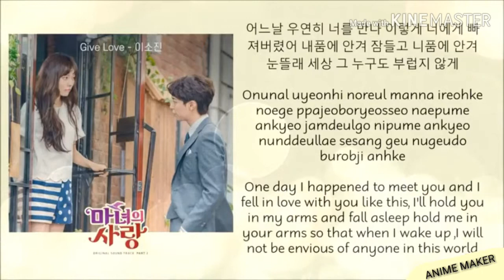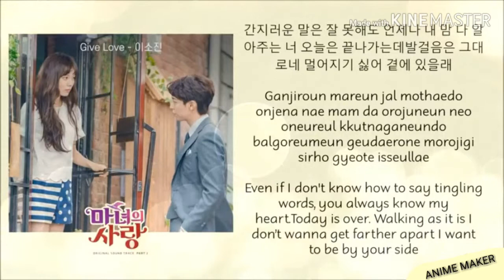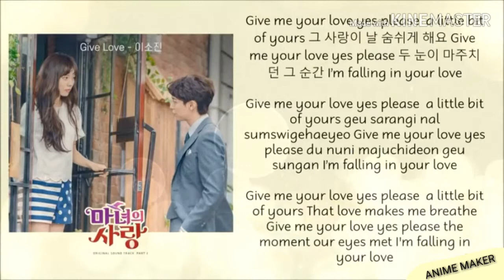Lee So Jin - Give Love (Witch's Love OST Part 2)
마녀의 사랑 OST Part.2
Artist: Lee So Jin
Album Type: OST
Genre: Drama OST
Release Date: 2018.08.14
Distributor: (주)헬로우이엠씨

Track List
01. Give Love
02. Give Love (Inst.)

Lyricsist/작사: 블루오션(Blue Ocean)
Composer/작곡: 블루오션(Blue Ocean)
Arranger/편곡: 블루오션(Blue Ocean)

Hangul
어디가 이상해진 걸까
심장이 왜 자꾸 뛰는 거야
몰래 감춰 뒀던 내 맘속에
어느새 니가 들어와버렸어

어느날 우연히 너를 만나
이렇게 너에게 빠져버렸어
내품에 안겨 잠들고
니품에 안겨 눈뜰래
세상 그 누구도 부럽지 않게

Give me your love yes please a little bit of yours
그 사랑이 날 숨쉬게 해요
Give me your love yes please
두 눈이 마주치던 그 순간 I’m falling in your love

지루한 그런 단어들론
널 표현할 수가 없어
완벽하게 차려 입고 올 땐
괜히 내가 더 불안해져

간지러운 말은 잘 못해도
언제나 내 맘 다 알아주는 너
오늘은 끝나가는데
발걸음은 그대로네
멀어지기 싫어 곁에 있을래

하늘은 짙은 파랑이야
이 순간 너와 함께 있다면
난 좋아 두 눈에 까맣게 내려앉아도 난 좋은데

Romanization :

eodiga isanghaejin geolkka
simjangi wae jakku ttwineun geoya
mollae gamchwo dwotdeon nae mamsoge
eoneusae niga deureowabeoryeosseo

eoneunal uyeonhi neoreul manna
ireoke neoege ppajyeobeoryeosseo
naepume angyeo jamdeulgo
nipume angyeo nuntteullae
sesang geu nugudo bureopji anke

geu sarangi nal sumswige haeyo
du nuni majuchideon geu sungan I’m falling in your love

jiruhan geureon daneodeullon
neol pyohyeonhal suga eopseo
wanbyeokage charyeo ipgo ol ttaen
gwaenhi naega deo buranhaejyeo

ganjireoun mareun jal mothaedo
eonjena nae mam da arajuneun neo
oneureun kkeunnaganeunde
balgeoreumeun geudaerone
meoreojigi sileo gyeote isseullae

haneureun jiteun parangiya
i sungan neowa hamkke itdamyeon
nan joa du nune kkamake naeryeoanjado nan joeunde

English Translation :

When did things get so strange?
Why is my heart beating so hard?
Into my heart that I secretly hid
You have come in

One day, I met you
And now I’ve fallen for you like this
I want you to fall asleep in my arms
I wanna open my eyes in your arms
So I won’t be jealous of anyone else in the world

That love makes me breath
The moment our eyes met
I’m falling in your love

I can’t express you
With boring words
When you dress so perfectly
I get nervous for no reason

I’m not good at saying affectionate things
But you always know my heart
The day is almost over
But my footsteps are staying the same
Don’t wanna get far from you, wanna stay by your side

The sky is so blue
When I’m with you
Even if I grow blind, I’ll be happy